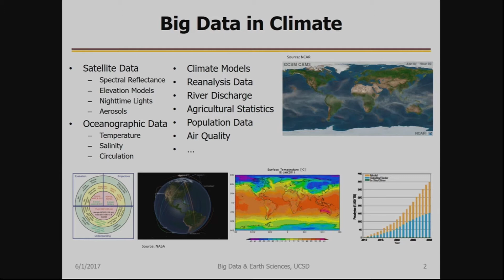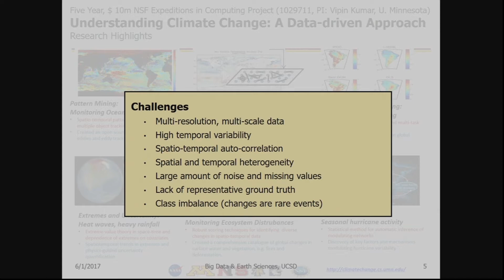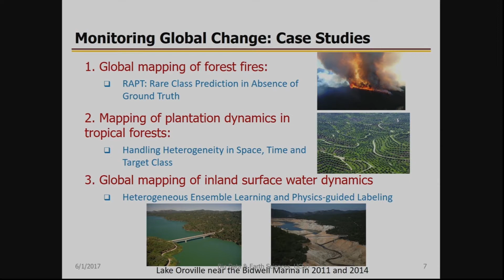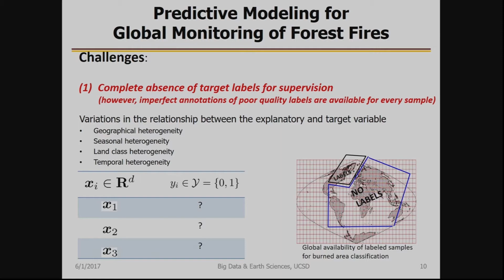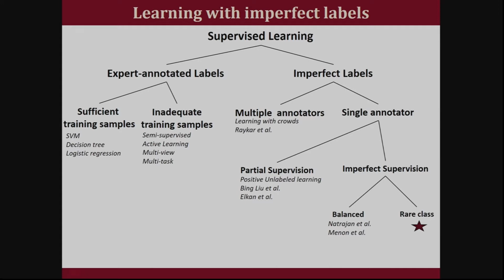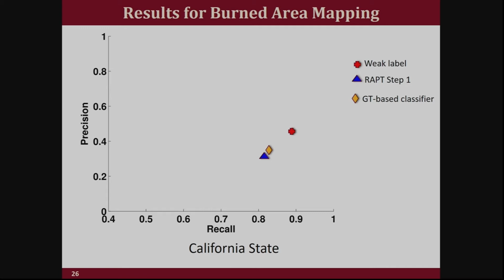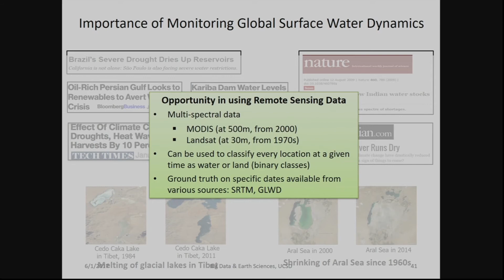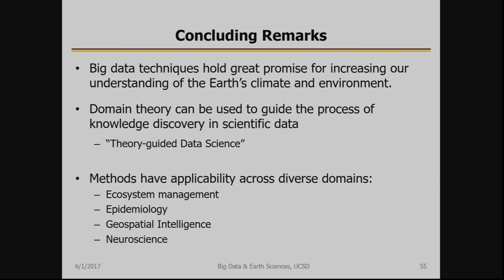Big Data in Climate: Opportunities and Challenges for Machine Learning - Vipin Kumar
Big Data and The Earth Sciences: Grand Challenges Workshop

Dr. Vipin Kumar
Regents Professor at the University of Minnesota
William Norris Endowed Chair in the Department of Computer Science and Engineering, University of Minnesota.

The goal of the The Big Data and Earth Sciences: Grand Challenges Workshop is to bring thought leaders in Big Data and Earth Sciences together for a three day, intensive workshop to discuss what is needed to advance our understanding and predictability of the Earth systems and to highlight key technological advances and methods that are readily available (or will be soon) to assist this advancement. With the ever growing quantity and quality of hyper-dimensional earth science data (satellite and ground based observations and cutting–edge Numerical Weather Prediction (NWP) models), the advancements in machine learning (e.g. supervised, unsupervised and semi-supervised learning techniques), and the progress made in the application of Graphical Processing Units (GPUs) and GPU clusters, we now have an unprecedented opportunity and challenge to engage these computational advances to improve our understanding of the complex nature of the interactions between various earth science events, their variables and their impacts on society (flooding, drought, agriculture, etc.).